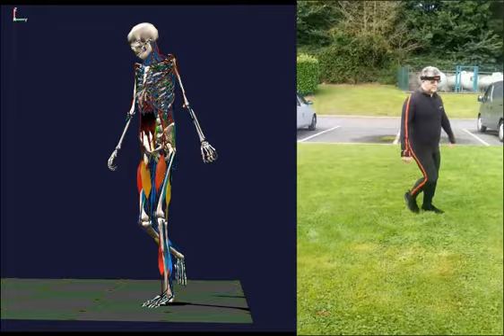Synchronised video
BoB can display video synchronised to the biomechanical analysis.